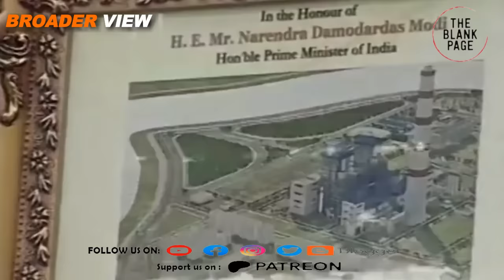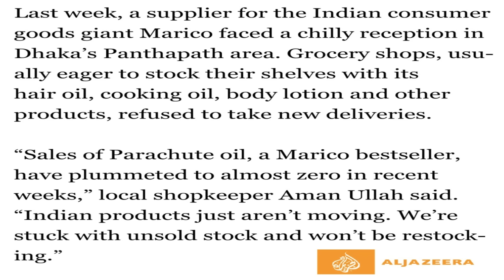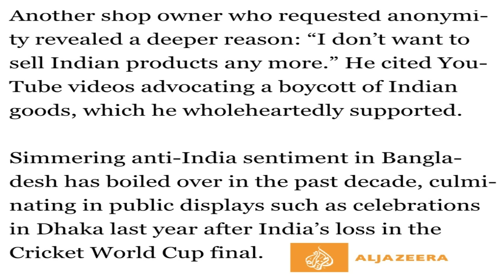India is Worried : Massive success of Bangladesh’s India out campaign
bangladesh 's indiaout campaign is getting momentum. According to latest report of AlJazeera Bangladeshi consumers are not purchasing Indian products due to boycott indian products campaign. Watch details in this episode of theblankpageofficial